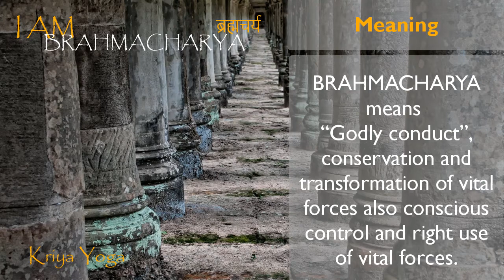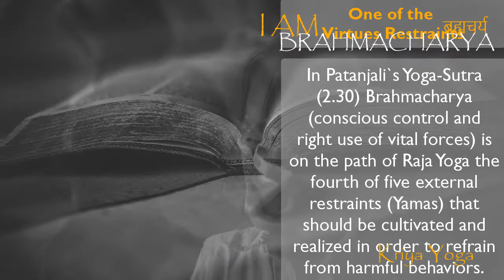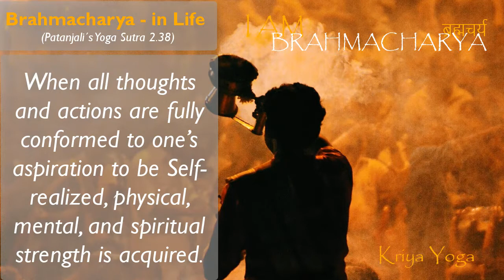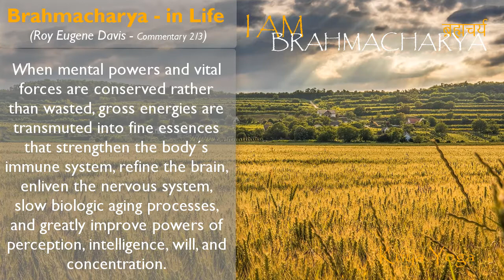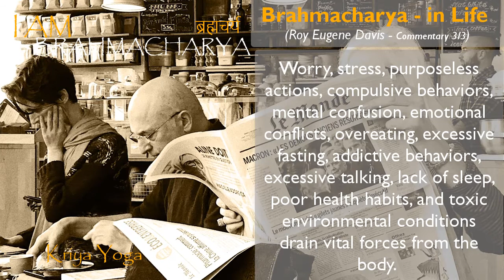I AM Brahmacharya - Kriya Yoga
I AM Brahmacharya – 4th Yama – Patanjali´s YogaSutra - Kriya Yoga

Brahmacharya means “Godly conduct”, conservation and transformation of vital forces also conscious control and right use of vital forces
In Patanjali’s Yoga Sutra (2.38) it says: When all thoughts and actions are fully conformed to one's aspiration to be Self-realized, physical, mental, and spiritual strength is acquired.

In this Video we explain Brahmacharya and like to share a guided 5 Min Meditation “Imagine – I am Brahmacharya”

Sources:
"Seven Lessons in Conscious Living"
"The Science of Self-Realization (Patanjali´s Yoga-Sutras)"
"How to use Your Creative Imagination"
 by Roy Eugene Davis